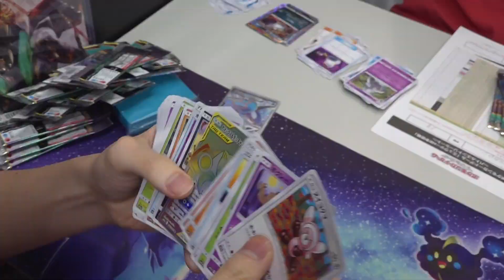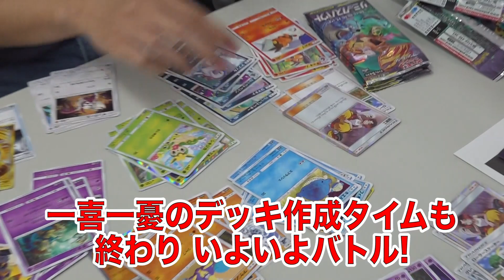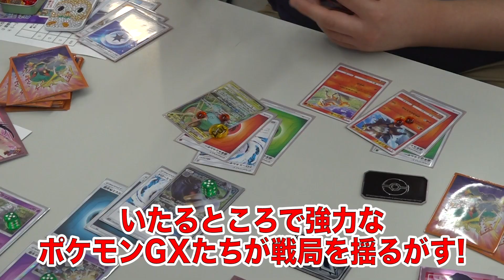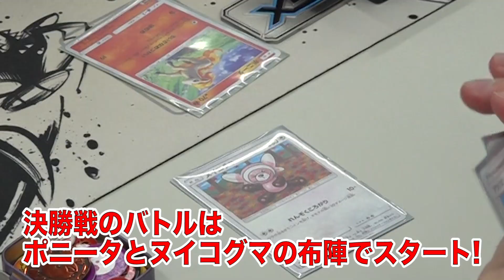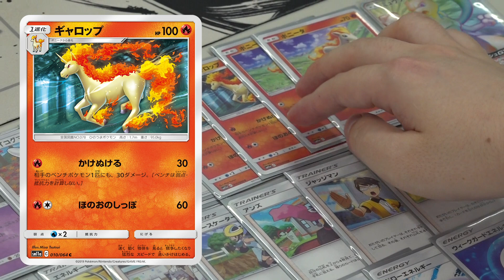【シールド戦】ミュウツーHR争奪戦を取材！@立川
7/5発売のリミックスバウトよりホビーステーション立川にてシールド戦の様子を取材してきたぞ！